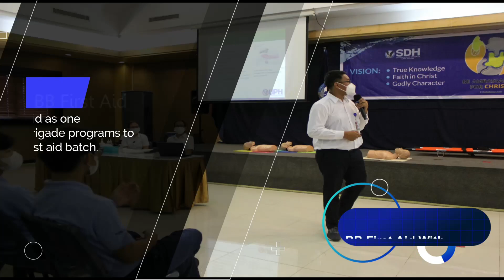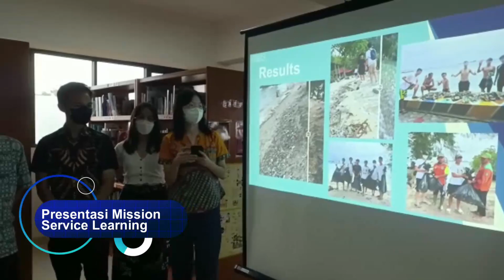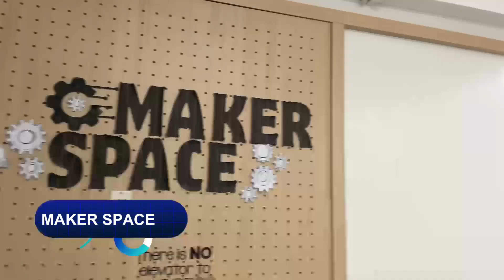Senior School Activities and Campus Mentawai Facilities